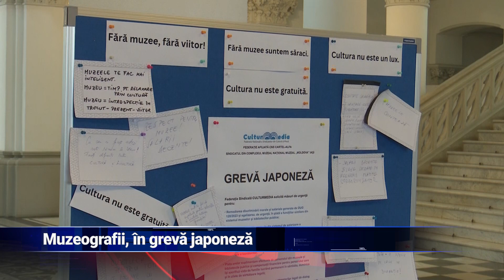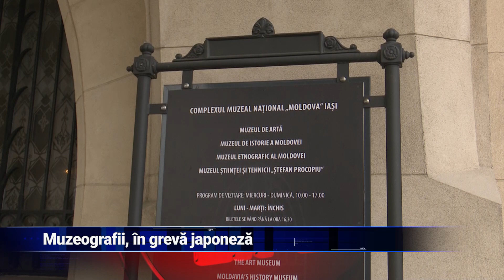Muzeografii, în greva japoneză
Sătui de indiferența, discriminarea morală și salarială, sindicaliștii din cadrul Complexului Muzeal Național ''Moldova'' au declanșat greva japoneză. Ei sunt nemulțumiți de faptul că nu li se mai măresc salariile chiar dacă lucrează în weekenduri și în zilele de sărbători legale. În plus, de multe ori sunt nevoiți să stea peste program, fără să fie plătiți suplimentar.